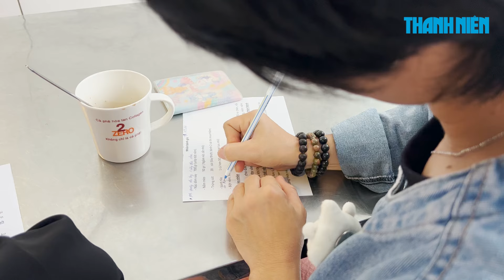Quy định đặc biệt ở lớp dạy làm bánh cô giáo Hạnh – Thành phố nặng ân tình, Kỳ 16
‘Chỉ cần các bạn thích thì cô Hạnh sẽ chiều’, đó tiêu chí mở lớp dạy làm bánh miễn phí cho bất kỳ ai muốn học của bà Nguyễn Thị Hồng Hạnh (74 tuổi, ở Q.Bình Thạnh) suốt gần 15 năm qua.

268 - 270 Nguyễn Đình Chiểu, Phường Võ Thị Sáu, Q.3, TP HCM